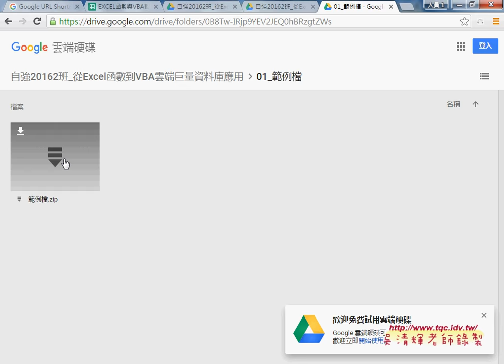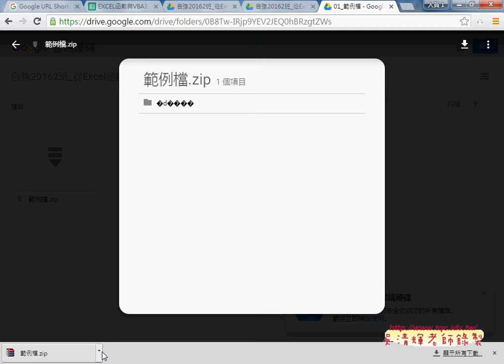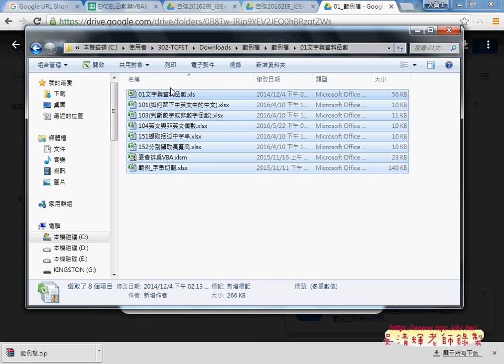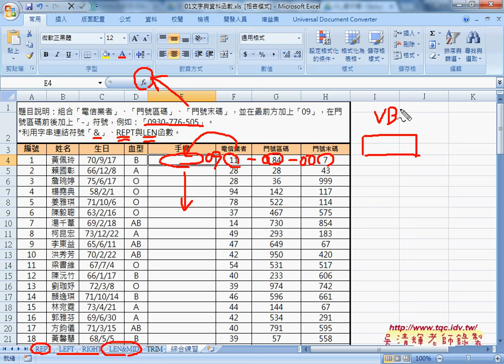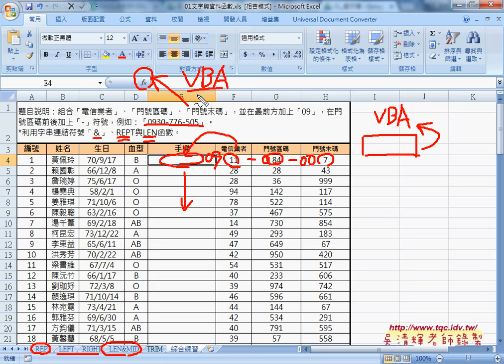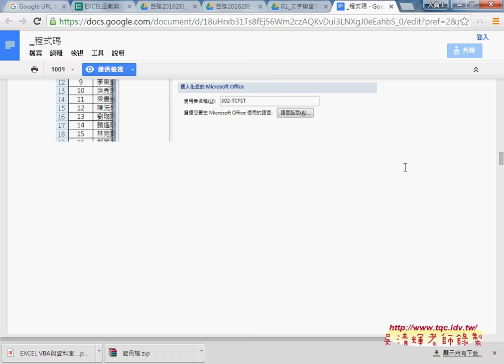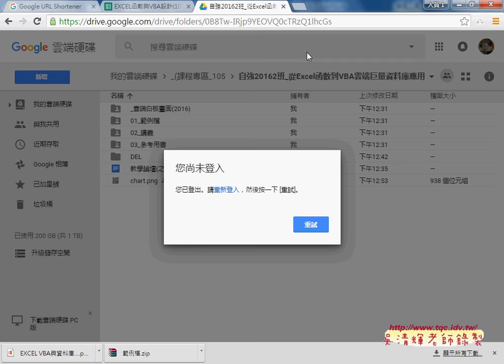01 雲端資源的使用說明